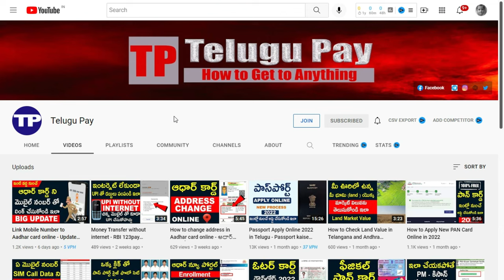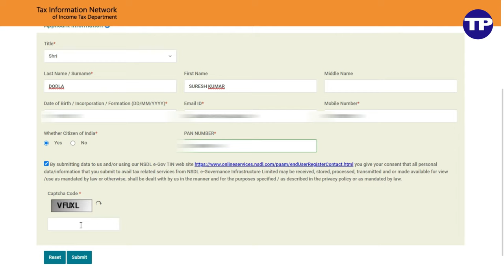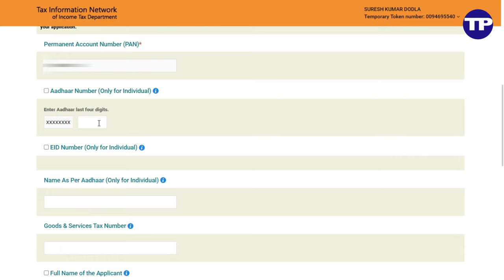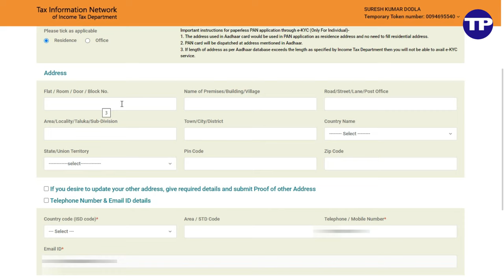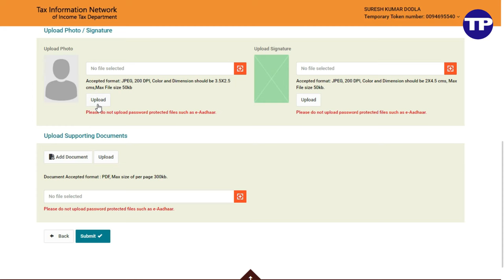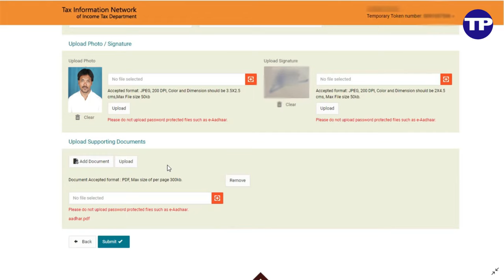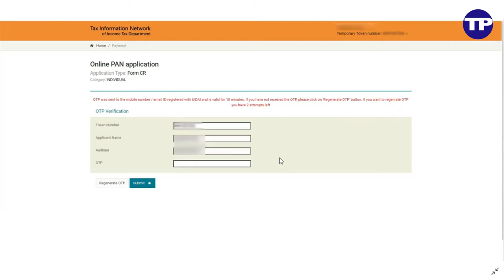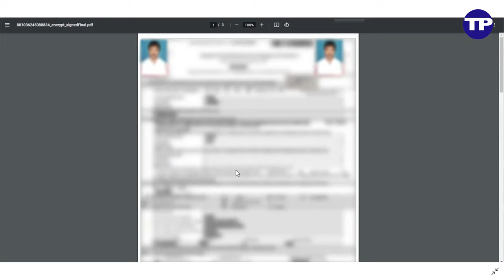How to Apply for PAN Card Update | Correction Online - Photo Signature Father Name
You can easily update/correct your details in a PAN card by following the above video. There may be situations where incorrect names are written on a PAN card. There are cases where people do not know how to change the name in PAN card after marriage. In such situations, you can update names in it.

మీకు ఈ వీడియోలు నచ్చితే  LIKE 👍 ,  Share ☑️ చేయండి ,